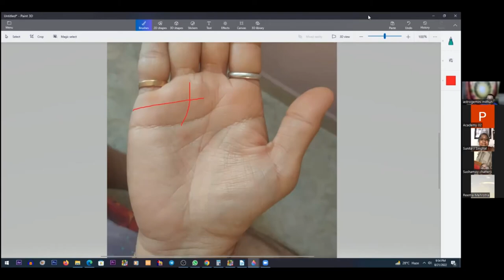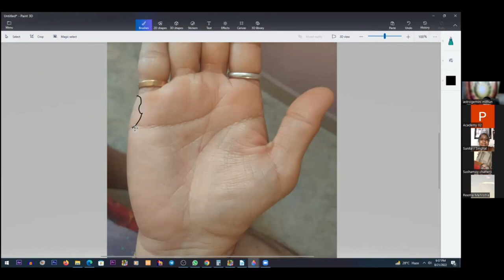Palmistry marriage line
The Marriage Line
The marriage line is a short line above the love line starting immediately under the little finger. It reflects one's romantic relationships and marriage. Some people have only one line in this place while some have several lines. The number of lines doesn't mean anything.